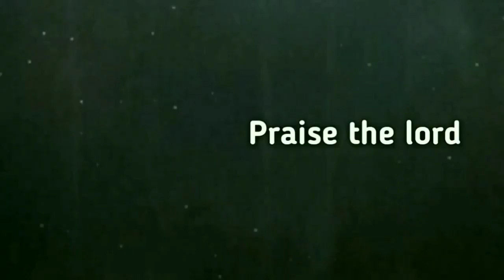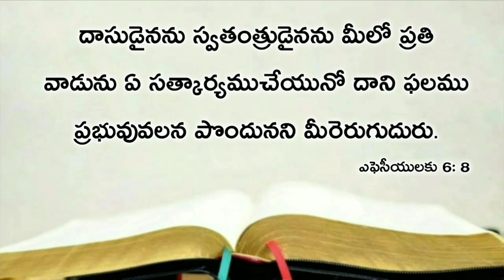Today's promise 04.08.2020